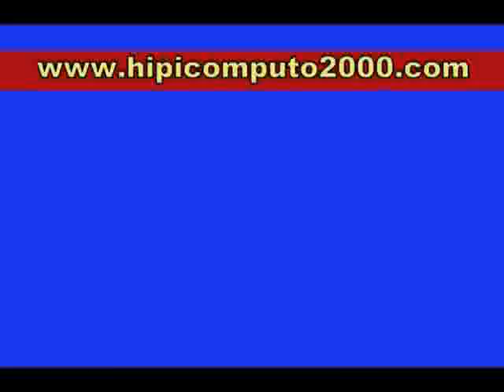Clásico Gustavo J. Sanabria [Gr. 2] 2014 - La Rinconada